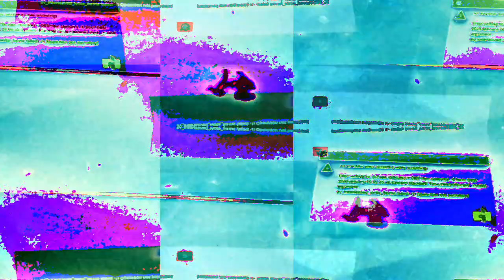[EPILEPSY WARNING] Movie 23 01 22 10h48m06s *Photosensitivity Warning*